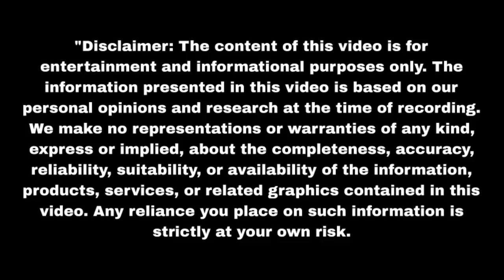गोपाला ने जला दिया नकली जीत अज्जू का चेहरा Nath Krishna Aur Gauri Ki Kahani| Upcoming twist | Update